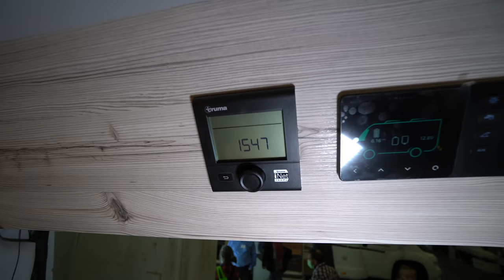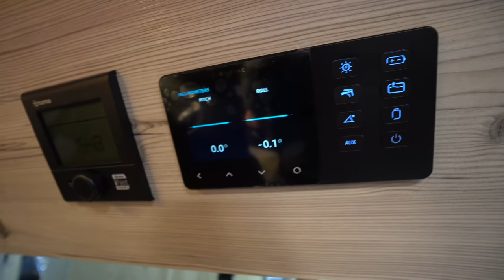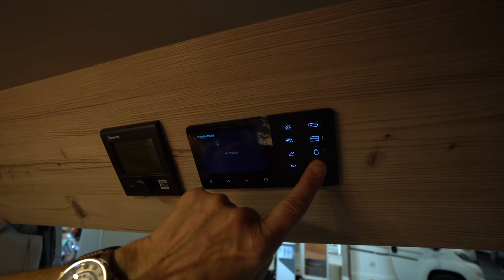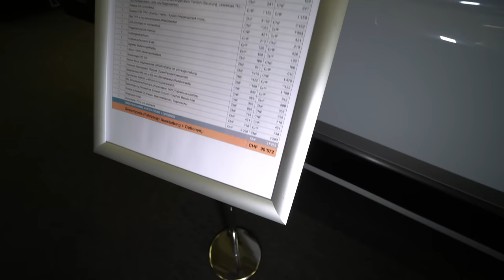Wohnmobil Hecksitzgruppe: Robeta Helios for two 2021 Kastenwagen mit unvollstellbar offenem Raum.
Wohnmobil 2021 Camping 2021: Wohnmobil 2021 Camping 2021: Wohnmobil 2021 Camping 2021: Wohnmobil 2021 Camping 2021: Wohnmobil 2021 Camping 2021: Wohnmobil 2021 Camping 2021: Wohnmobil 2021 Camping 2021: Wohnmobil 2021 Camping 2021: Wohnmobil 2021 Camping 2021: Wohnmobil 2021 Camping 2021: 2 Personen? So viel Platz hatten Sie noch nie in einem Kastenwagen. Das geniale Raumkonzept für alle, die auch bei schlechtem Wetter und im Winter gerne verreisen.